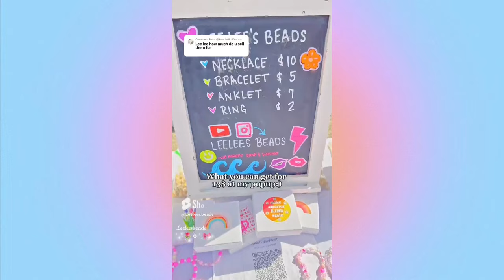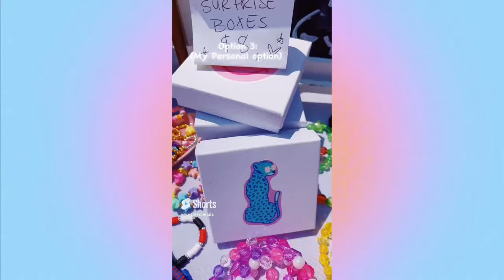Jewelry Pop Up stand Compilation! (But my videos!) ~LeeleesBeads~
Love you guys :)